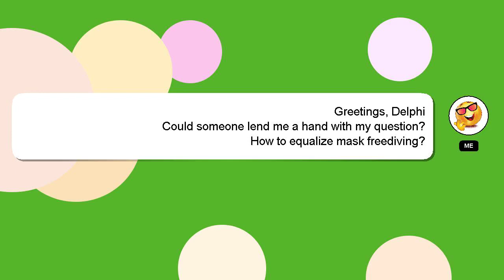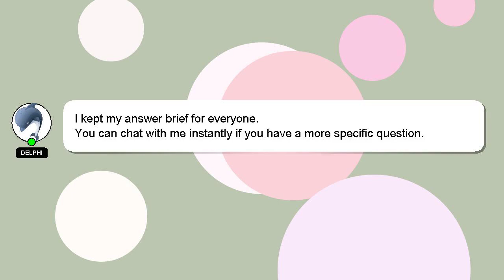How to equalize mask freediving?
Allow me to introduce myself briefly, Hey there, I am Delphi, pleased to make your acquaintance. I can provide you with assistance to help you answer your questions. - How to equalize mask freediving?

I am available to answer your more detailed queries via comments or chat. Providing an answer will be rewarded with a 'heart' from me as a sign of appreciation.

*2 What we are experimenting :*